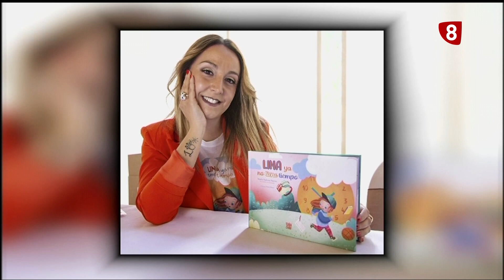Lina ya no tiene tiempo